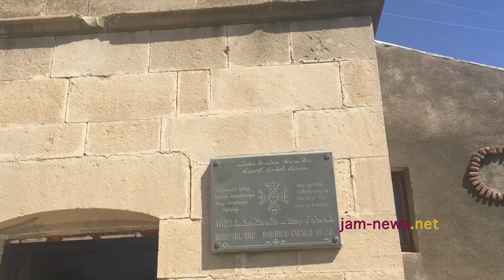Assyrians. Verin Dvin. 16.09.2016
A minority in the majority
Assyrians make 70% of the population in the Armenian Verin Dvin village
They don’t avoid mixed marriages, but the brides and grooms of other nationalities should necessarily speak Assyrian